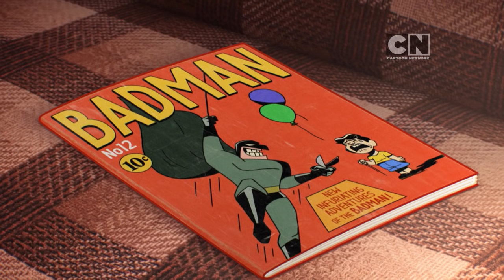The Amazing World of Gumball | The Console (Clip 1)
Gumball is given a cursed video game console and trapped inside the game.